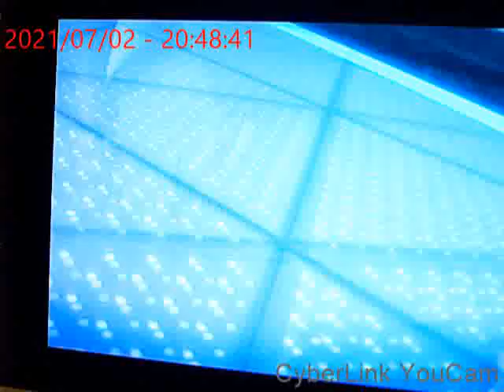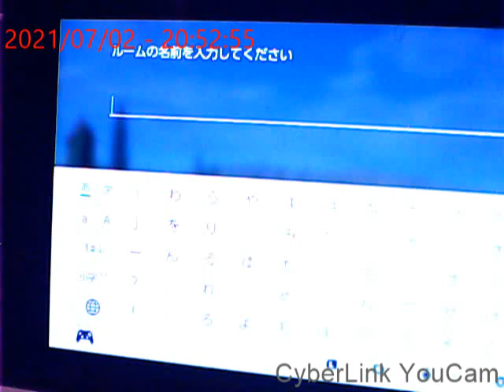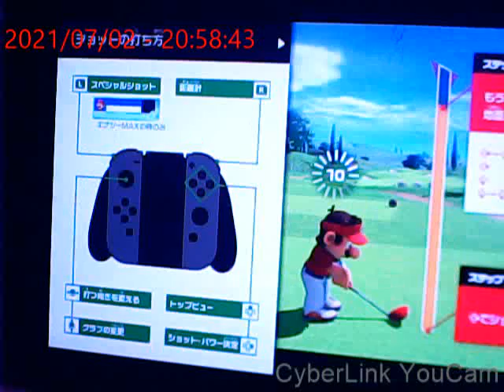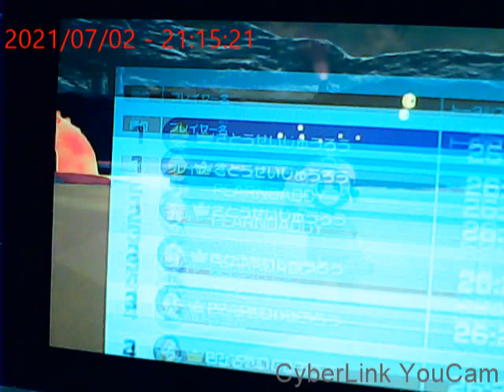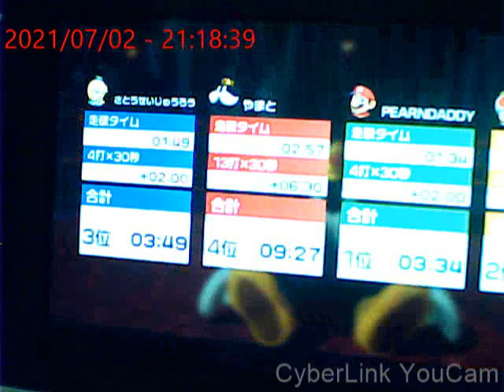【マリオゴルフ】（通信）タイムを競う勝負！(７)【任天堂スイッチ】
さとうせいじゅうろうのへやを作って待ってますので
よかったら参加してほしい！

攻略的なこと
砂漠のコースは, マリオやルイージなどの速いスピード系の技がが有利で, 吹き飛ばし系の技は不利（ブルなど）

注意事項

意図的な回線落ちは, びり２回分相当な評価が下がるので
意図的な回線落ちはしないように！
※　回線落ちしやすい無線より有線で通信した方がよい！
自分は有線接続なのでおすすめ！

例えば評価されるとしたら
１位　１００回こなすと１００評価
２位　１００回こなすと７０～８０評価
３位　１００回こなすと５０～６０評価
４位　１００回こなすと２０～３０評価
意図的な回線は０評価